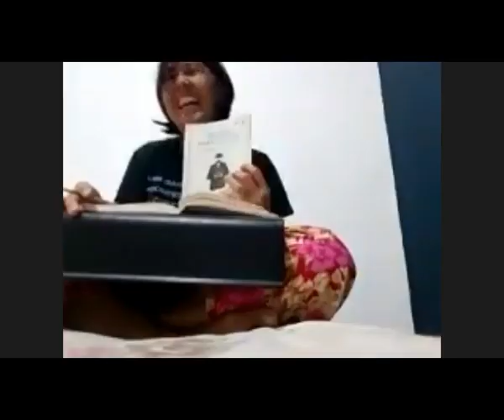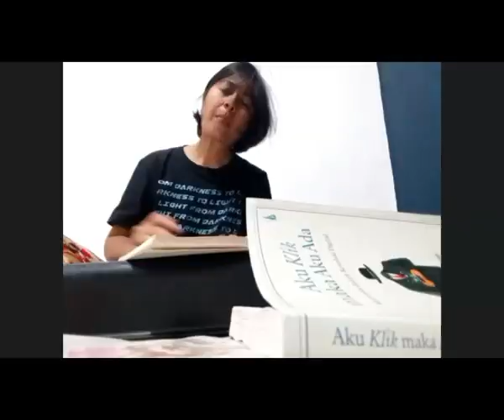Sesi Tanya Jawab, AKU KLIK MAKA AKU ADA: MANUSIA DAN DUNIA DIGITAL (Prof. Dr. F. Budi Hardiman)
FILSAVEMBER 15 November 2021